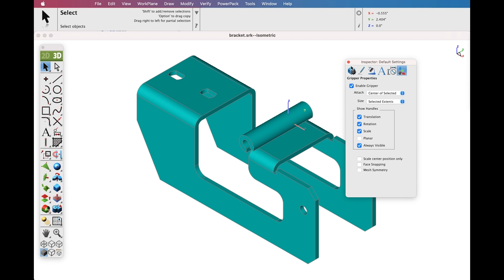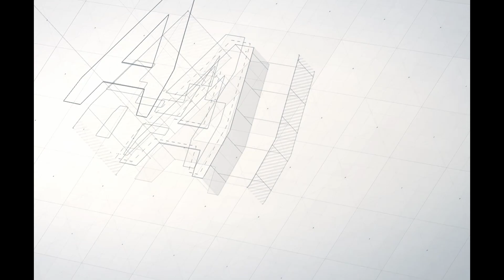What's New in ViaCAD V14 - Gripper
The Gripper has a new graphic widget to perform non uniform scaling via a handle. To use this feature, display the inspector and select the gripper properties tab. Then select “Enable Gripper”. The non-uniform scale graphic is the red, blue, or green box display along the associated axis. Select, hold and drag over the box to scale along that particular axis.